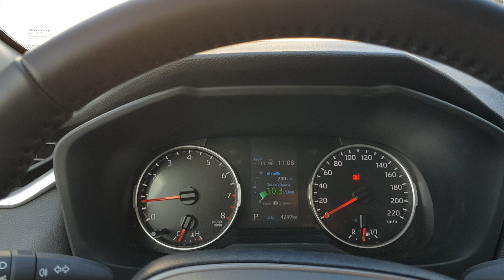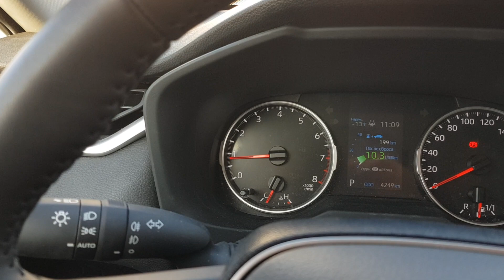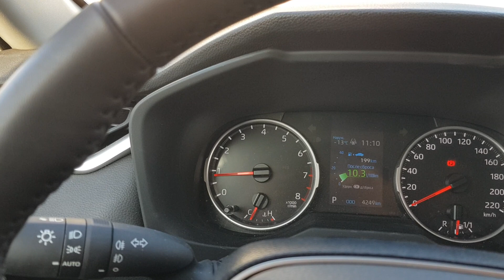Какой режим трансмиссии лучше для эксплуатации зимой на Toyota RAV4 пятого поколения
В этом ролике рассказывается в каком режиме трансмиссии лучше эксплуатировать Тойота RAV4 5 поколения в зимнее время года.